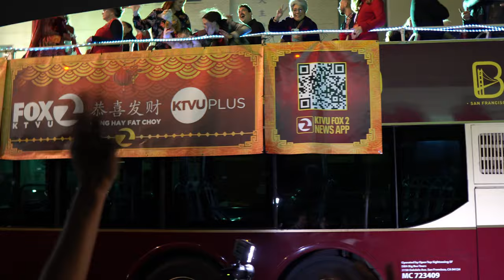2022 Chinese New Year Paper back in San Francisco!! + Timestamps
The first major wave of Chinese came over to San Francisco during the California Gold Rush back in the 1850s.  They continued to celebrate traditional Chinese holidays like the Chinese/Lunar New Year here, with the earliest recorded New Year's celebration happening on Feb 21, 1851.  In 1953, the parade became the first modern San Francisco Chinese New Year Festival intended for the wider public to experience.  The event was aimed to elimiate the "mystery Chinese" feeling from people unfamiliar with the Chinese Community and its unique customs.

From 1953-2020, the Chinese New Year Parade would be held annually, bestowing its energy amongst all participants and spectators.  The event was cancelled in 2021 due to COVID, and during the pandemic, the Chinese Community (especially Chinatown) faced a lot of adversity, from businesses closing down to Chinese Americans (and other Asian Americans) being attacked by the "mentally ill", all while being undermined by mainstream media.  The parade is back this year, and it is more important than ever for the Chinese Community to gather its spirits and celebrate this event which has been passed down for thousands of years! Not only will the event distribute all the positive energy amongst the community and across the city, it will also inspire the next generation to learn more about the Chinese American story!  We can fight hate by learning more about each other.

The Chinese New Year Parade in San Francisco is said to be the largest outside of Asia, so join me as I witness this event live in person for my first time ever!!

Timestamps

00:00 SF Chinatown
00:08 Happy Audience with nice vibes
00:27 Son of Paper - Local Rapper/Musician
00:43 San Francisco Police Department
00:53 Alaska Airlines Banner
01:13 San Francisco Unified School District High School JROTC
02:09 California Highway Patrol
02:39 Phil Ting - Assembly member, District 19
02:52 Fiona Ma - CA State Treasurer / Malia Cohen - California State Board of Equalization
03:11 Chinese Historical & Cultural Project / Chinese American Historical Museum
04:03 Scott Wiener - CA State Senator
04:10 Joaquin Torres - SF Assessor-Recorder
04:32 David Chiu - City Attorney
04:46 Mano Raju - SF Public Defender
05:05 More SFPD
05:27 SFPD Lion Dance Team
07:00 San Francisco Fire Department
07:28 Paul Miyamoto - SF Sheriff
07:48 Rhythm Cadets Drumline, Alameda County
08:08 Shamann Walton - SF Board of Supervisors President
08:50 Aaron Peskin - SF District 3 Supervisor
09:14 Ahsha Safai - SF District 11 Supervisor
09:26 Hillary Ronen - SF District 9 Supervisor
09:36 Catherine Stefani - SF District 2 Supervisor
09:56 Rafael Mandelman - SF District 8 Supervisor
10:12 Gordan Mar - SF District 4 Supervisor
10:27 Matt Haney - SF District 6 Supervisor
10:40 Dean Preston - SF District 6 Supervisor
10:54 Myrna Melgar - SF District 7 Supervisor
11:18 Connie Chan - SF District 1 Supervisor
11:35 Chesa Boudin - SF District Attorney
11:47 We are One
12:11 Fast & Furious
12:19 Daniel Wu - Actor
12:42 West Coast Lion Dance Troupe
14:37 Alaska Airline Tiger Float
15:46 Shannon Lee - Actress & Bruce Lee's Daughter
16:00 SF Lesbian/Gay Freedom Band
16:58 London Breed - SF Mayor
17:39 Presidio Knolls School
18:32 West Portal Elementary
20:32 Eddie Au - SF Chinese Chamber of Commerce President
20:44 SF Chinese Chamber of Commerce
21:18 Cal Poly Marching Band
23:10 Hyundai Robo Tiger
23:42 Alamo Elementary School
24:10 SF Community Youth Center
25:42 Baby Salesforce Tiger
26:08 Jose Ortega Elementary School
26:33 KTVU Fox Channel 2 Big Bus
26:55 Boy Scouts Drum & Bugle Corps
27:32 Lincoln Middle School
27:59 T-Mobile Tiger
28:33 YKM Yau Kung Moon
29:49 Alice Fong Yu Alternative School
30:28 Immortals Awaken Lion Troupe
31:12 Comcast Tiger
31:42 Richmond High School Marching Band
32:15 Grant Avenue Follies
33:08 Sam Wo Restaurant
33:19 Chinese Immersion School
34:04 Bank of America LED Tiger
34:28 Cruise
34:48 San Ramon Valley High School
35:19 Star Wars Cosplay
36:49 Giant Lucky Shopping Cart
37:10 Lucky Bowl of Noodles
37:30 West County Mandarin School
38:00 Sifu Meng's International Kung Fu Academy
39:29 SFMTA
39:50 Friends of Mandarin Scholars
40:28 Recology Dragon & Trucks
41:35 Yick Wo Elementary School
42:18 BART
42:35 Chung Ngai Dance Troupe
43:54 Starr King Elementary School
44:47 US Bank
45:12 Great Wall Youth Orchestra
45:42 Taiko Drummers
46:30 Aptos Middle School
47:11 Sing Tao Daily
47:47 St. Ignatius
48:01 Caesars Hotel & Casino
48:28 Phillip & Sala Burton High School
49:20 API Coalition
49:56 Oakland Military Institute
50:15 Huaxing Arts Group
50:36 Argonne Elementary School
51:14 ASIAN INC.
51:33 Thunder Valley Casino - Miss Chinatown 2022
51:54 UC Davis Marching Band
52:35 Leung's White Crane Draong & Lion Dance Association
53:51 Finale but we couldn't get close to all the action